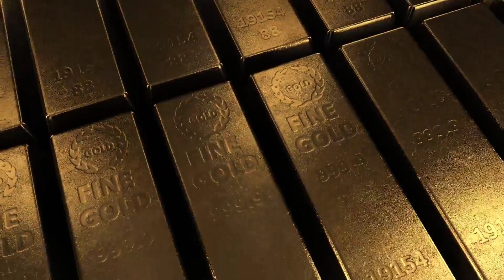Scientifical analysis of Pooja || పూజ యొక్క శాస్త్రీయ విశ్లేషణ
Pooja begins by chanting 'OM'. Maximum amount of air enters into the lungs while doing chants. No other 'swara' or 'vyanjana' of Hindi varnamala can ensure as much amount of oxygen during inhalation. It helps in focus and calmness of mind to take on the day.